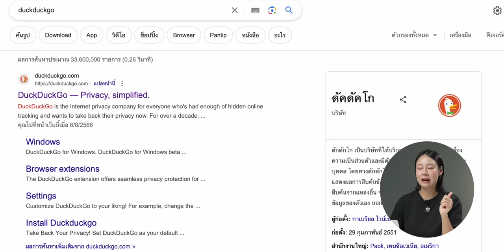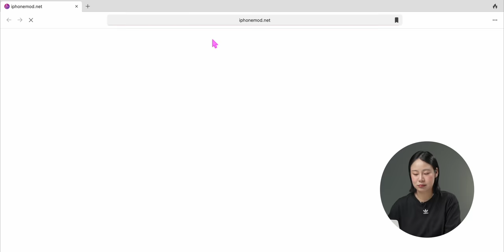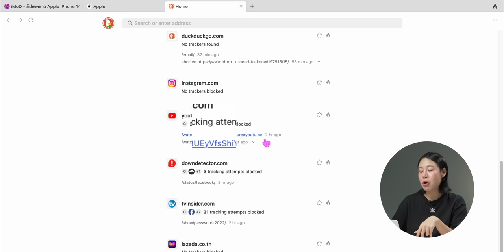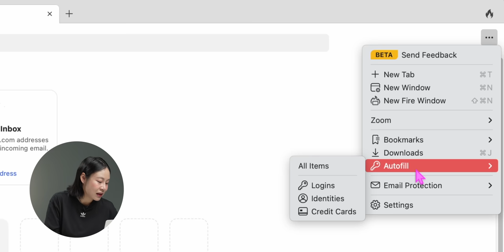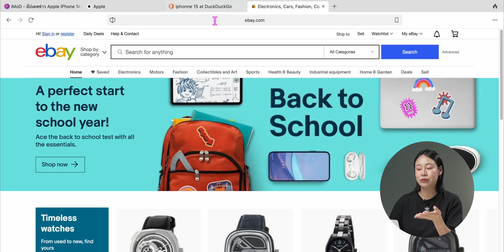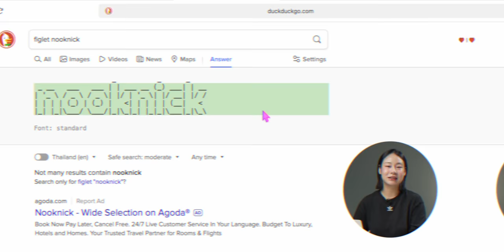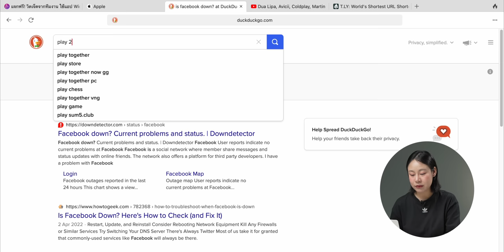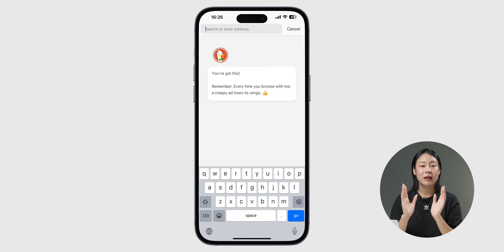DuckDuckGo แอปท่องเว็บ ที่เจ๋งกว่า ดีกว่า Safari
พามาเล่นเครื่องมือค้นหาตัวใหม่ DuckDuckGo ที่คนไทยอาจไม่คุ้นเคย แต่ลองแล้ว ดีกว่า Safari เยอะ น่าสนใจยังไง ตามมาชมได้เลย

00:00 - DuckDuckGo แอปท่องเว็บหน้าใหม่
00:37 - ทำความรู้จัก DuckDuckGo
02:27 - การติดตั้งบน Mac
03:16 - หน้าตาและการใช้งาน
09:21 - ฟีเจอร์ที่ 1
10:31 - ฟีเจอร์ที่ 2
11:24 - ฟีเจอร์ที่ 3
12:05 - ฟีเจอร์ที่ 4
12:44 - ฟีเจอร์ที่ 5
13:09 - ฟีเจอร์ที่ 6
13:54 - ฟีเจอร์ที่ 7
14:50 - ฟีเจอร์ที่ 8
15:57 - สรุป

10 ฟีเจอร์เด็ด Google Chrome บน Mac รู้ไว้ มีประโยชน์มาก!

12 ฟีเจอร์ลับ Google Search นอกจากใช้ค้นหาข้อมูล ทำอะไรได้อีก?

หาข้อมูลรูปภาพ ดูว่าคืออะไรด้วย Google Lens (บน iPhone ก็ใช้ได้!)